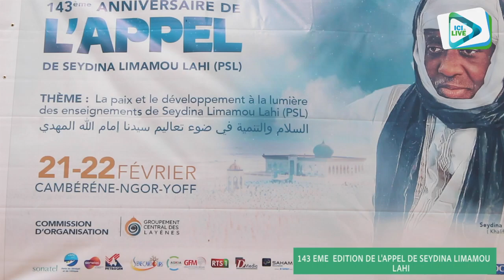CAMBÉRÈNE: Témoignages des fidèles sur la 143 ème édition de l'appel.....